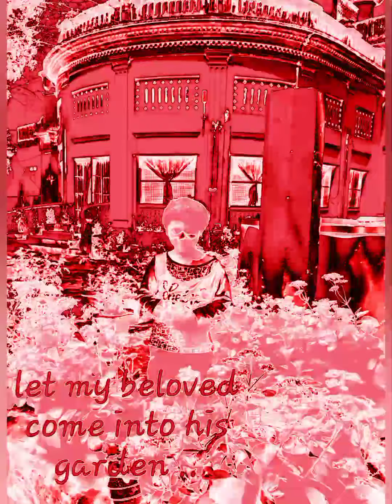Bro Paul Raj | Memories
Christian Missionary Life stories